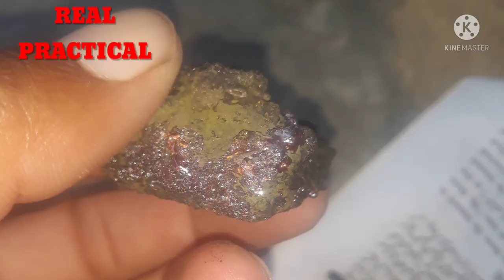Warqiya Qayam | Waqiya Yaqooti | Warqiya Red Akseeri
Assalamualaikum

aj hum apko is video ma warqiya bawazan qayam kr k dikhain ge

is warqiya ko qayam karne k liy ap ko lakri ki rakh jo gar ma chuley ma jalate h wo leni h chahey koi b lakri ho